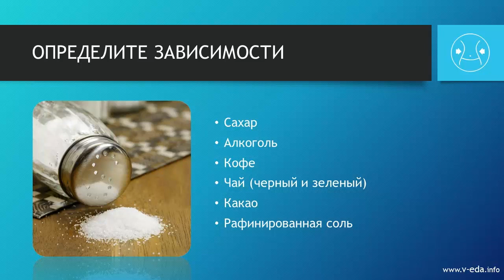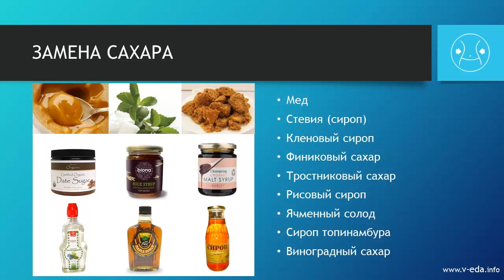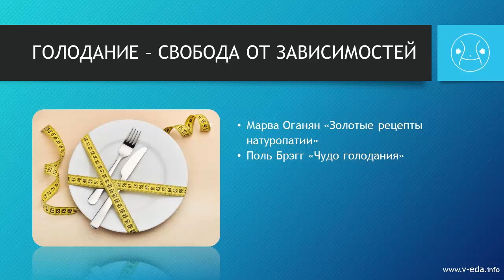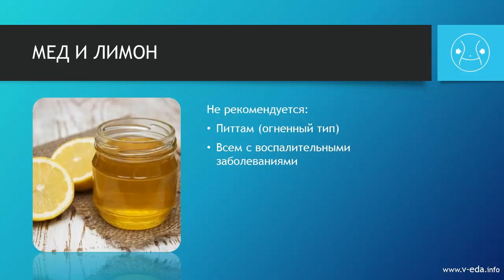Стройность за 100 дней: освобождение от зависимостей